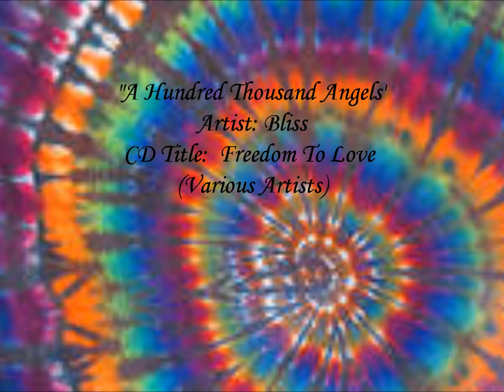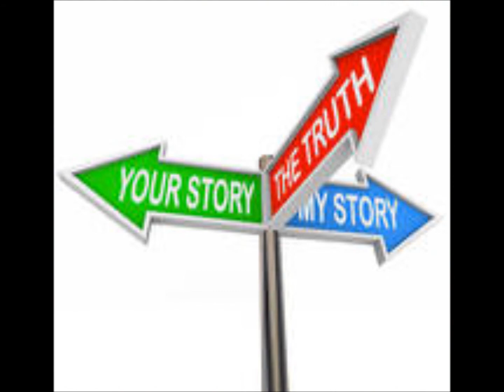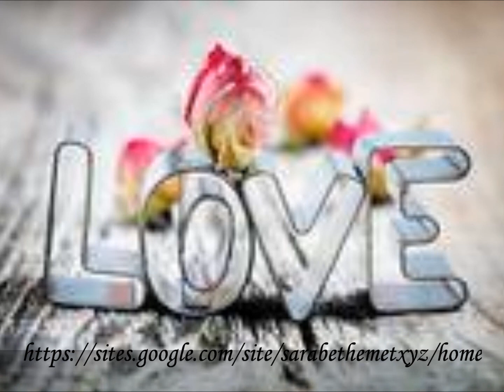A Hundred Thousand Angels ~ Bliss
CD Title:  Freedom To Love, Various Artists.  Video created November 2012